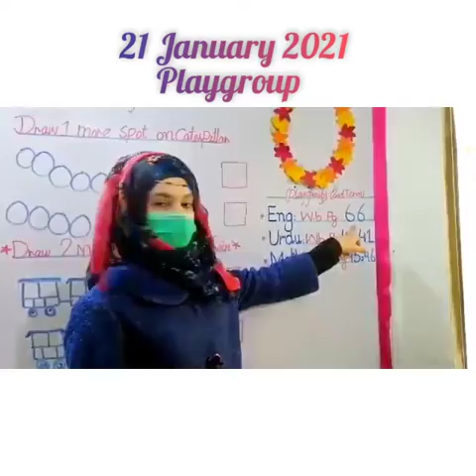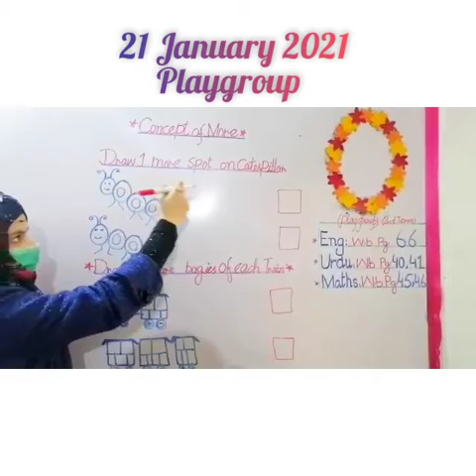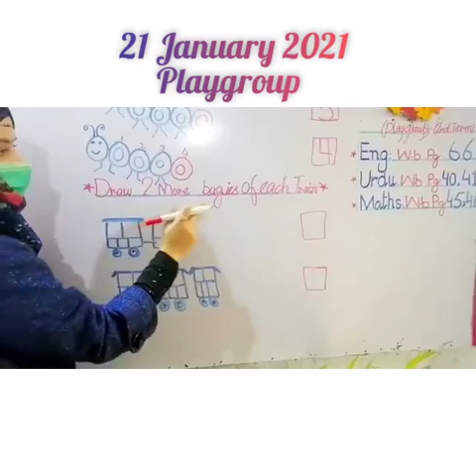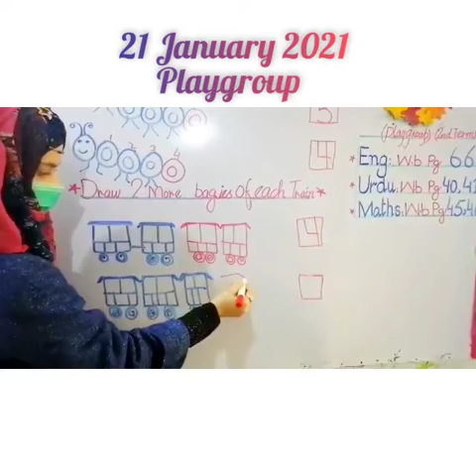Play Group 2nd Term 21 January 2021